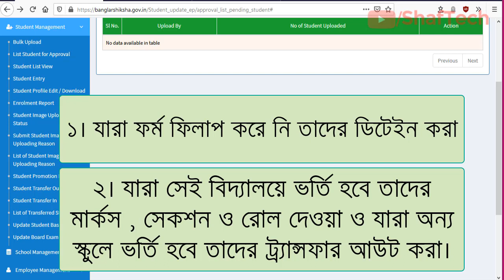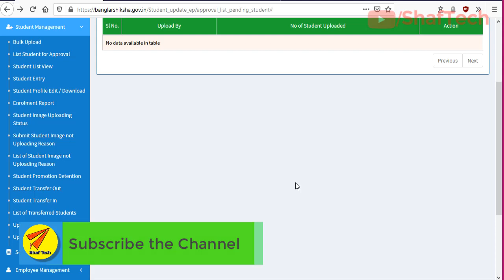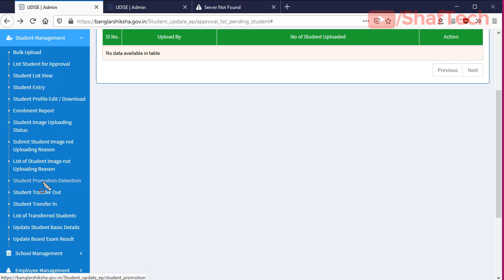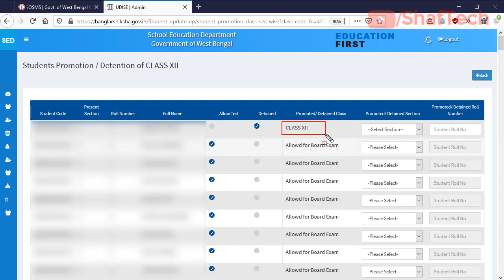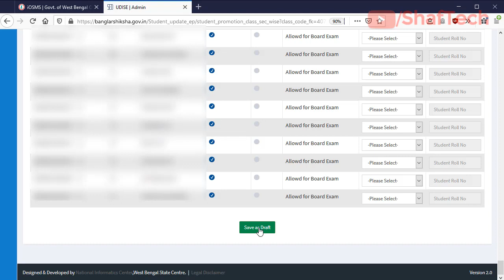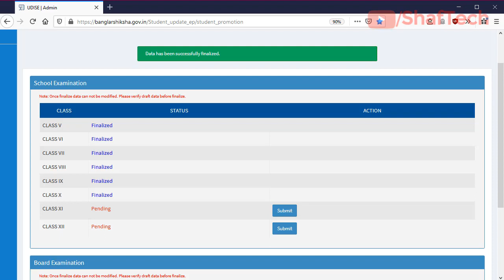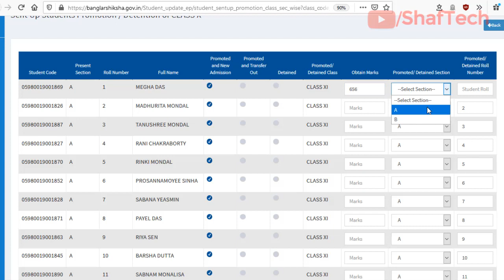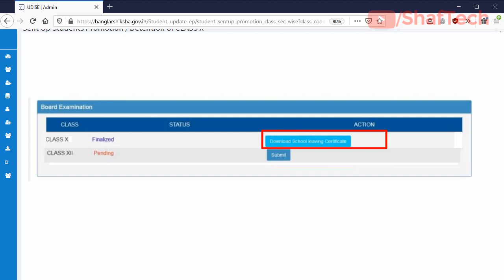কি ভাবে বাংলার শিক্ষা পোর্টালে সহজেই প্রোমোশন , ডিটেনশন বা নিজের বিদ্যালয়ে ভর্তি করবেন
How promote , , detain , transfer out or Admit to your school for MP or HS  students in Banglarshiksha website

👉বাংলারশিক্ষা পোর্টালে ছাত্র  কি ভাবে ট্রান্সফার করবেন ও নতুন স্কুলে কি ভাবে তাকে ভর্তি নেবেন আনলাইনে

school.banglarshiksha.gov.in/s
banglarshiksha.gov.in